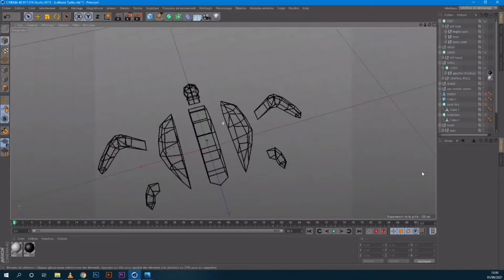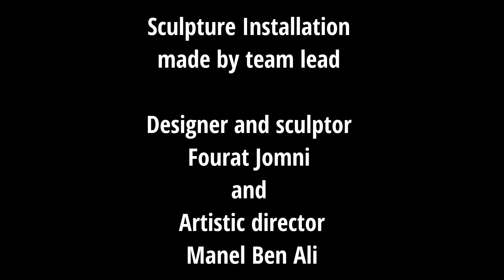Caretta Caretta - Lefkada 2021